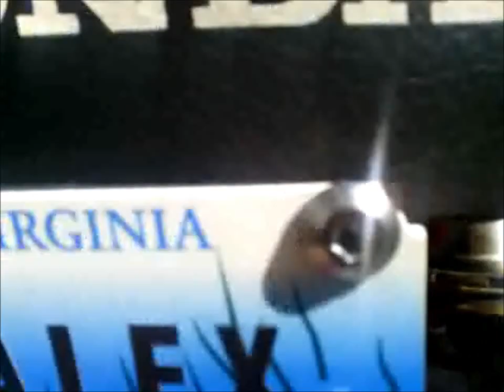Z50R Ressurection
It's springtime and the race bike wants out of the garage.